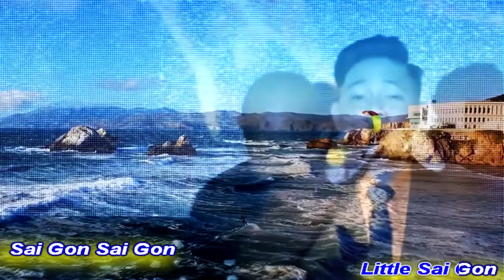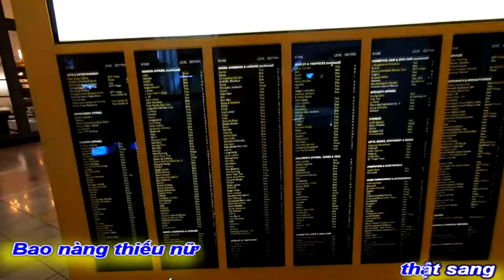[KARAOKE BEAT NỮ]TÌM NHAU||DAN HOANG-QUANG DAU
TÁC PHẨM:TÌM NHAU
THƠ:DAN HOANG
NHẠC :NS QUANG DAU

TÌM NHAU
Tìm đâu ra một người quen,
Giữa Little Saigon đông chen.
Xe cộ ngược xuôi khắp chốn,
Phố hàng xá chật như nêm.
Người đi người đến vội vàng,
Bao nàng thiếu nữ thật sang,
Lắm chàng hào hoa phong nhã,
Trông người ngó dọc nhìn ngang.
Lang thang gặp được một người,
Dáng dấp, nét mặt, làn môi...
Chao ôi ! người quen ngày trước,
Đến chào ngớ ngẩn mình tôi ?
Bồi hồi thoáng thấy người qua,
Mừng gặp người cũ quê nhà ?
Thật thà chạy theo gọi với,
Nhìn nhau lại chẳng nhận ra ?
Quê nhà cứ ngỡ đâu đây,
Buồn vui chồng chất vơi đầy.
Lất lây tháng ngày rong ruổi,
Nhạt phai những phút xum vầy.
Người qua phố xá ồn ào,
Buồn vui lẫn lộn nôn nao.
Tiếng cười câu chào rộn rã,
Riêng mình tất tả tìm nhau !